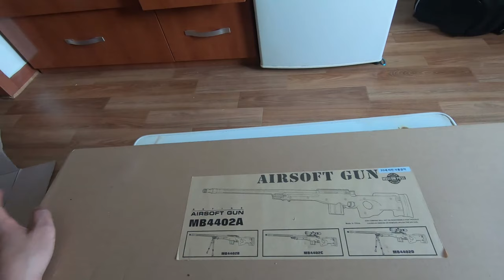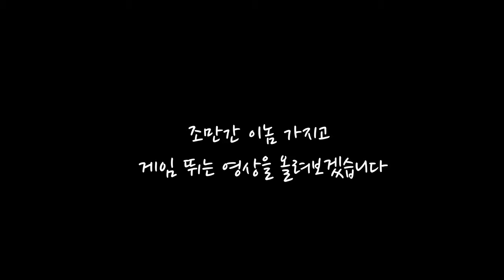WELL MB4401 (플류티드 바렐 버전) BK -언박싱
생각보다 무난해요